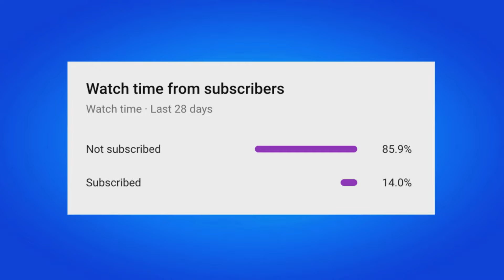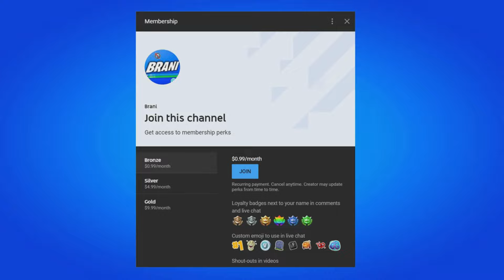HOW TO GET KATT SKIN IN FORTNITE!